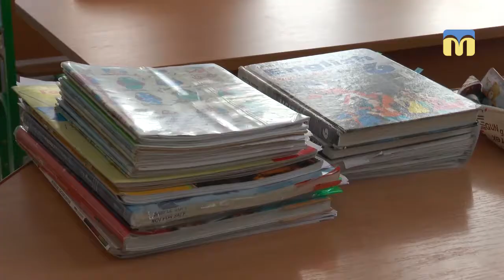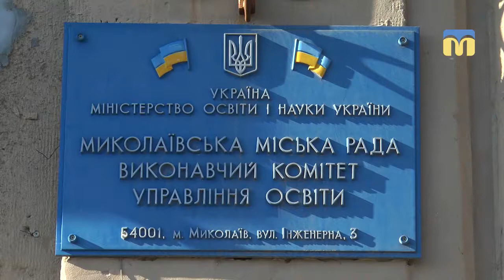ТНМ — сюжет. Із 5 лютого - карантин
На вимушені канікули відправились учні миколаївських шкіл. Чим спричинене припинення навчального процесу та чим займаються діти у вивільнений час - дивіться далі в сюжеті.